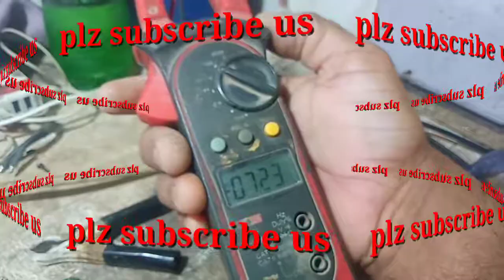SUOER 10 Apm Charger not working fix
In this video I will fix how to Repair a 10 Amp charger step by step.
es video mian app ko SUOER kampni k chager ko repair krny ka mukamal tareka batya Jay ga.app ghr py bhi chager ko repair kr aaktay hoo.